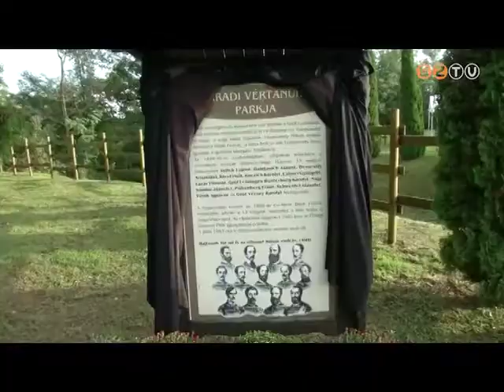Híradó - 2017. október 9.